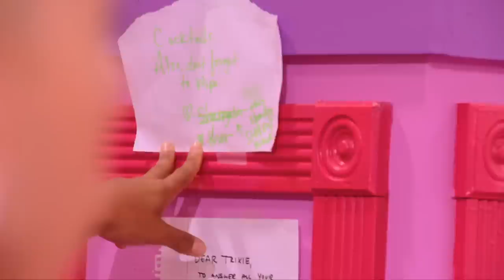The Pit Stop S3 E4 | Delta Work on Snatch Game | RuPaul's Drag Race All Stars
For this episode of 'The Pit Stop' Delta Work joins host Alaska to spill the tea on how the All Stars did during the Snatch Game.